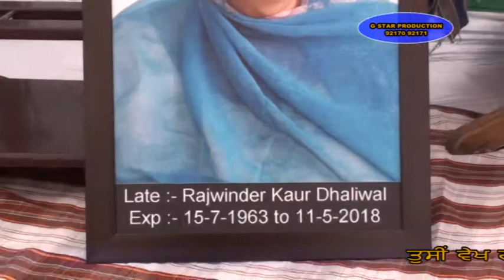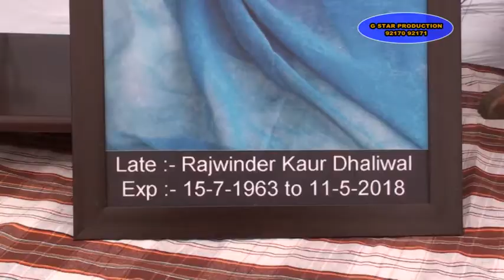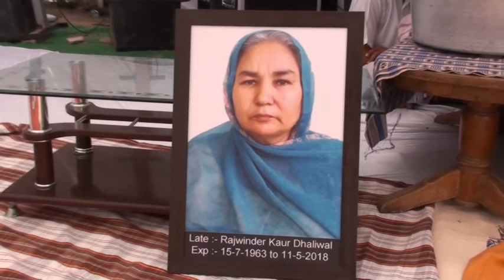18 05 20 Rajwinder Kaur. Himmatgarh 01